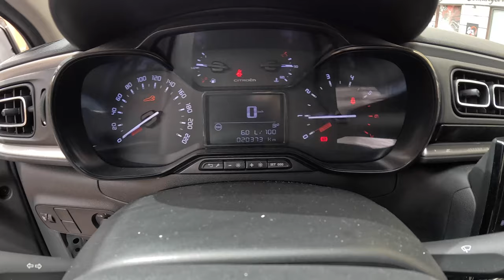Citroen C3 In Mallorca 🇪🇸 [1.2 PureTech 83hp] |0-100| POV Test Drive #2039 Joe Black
👉  Car: Car: Citroen C3 1.2 83 HP 2022

0:00 Intro
0:25 Walk-around and interior
1:15 Casual driving
5:44 Acceleration
6:05 Highway
7:17 Casual driving
52:57 Engine view
53:20 Fuel Consumption

Engine: 1.2L Petrol (Gasolina) 3-cylinders
Displacement (cc): 1199
Power: 63 kW/81 hp
Torque: 118 Nm
Transmission: 5-speed automatic
Traction: FWD ( Front-Wheel Drive )

Acceleration (0–100 km/h): 13,3 s.

Fuel Tank Capacity: 45L
Total Range: 776 km
Weight: 980 Kg
Cargo Space: 300 Liter
Model: 2022
Date of Production : 2016–2024

Driver: Joe Black
Video: GoPro Hero 12 Black
Edit: MacBook Pro / Final cut Pro X